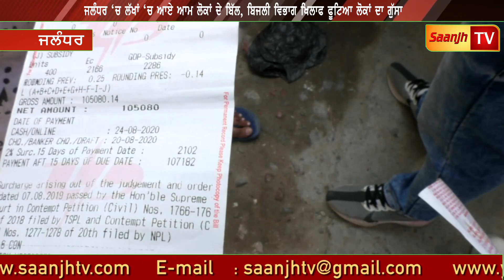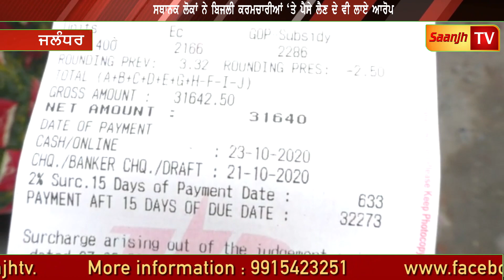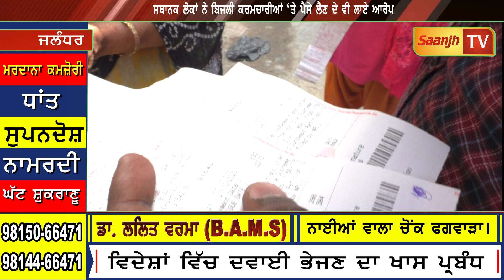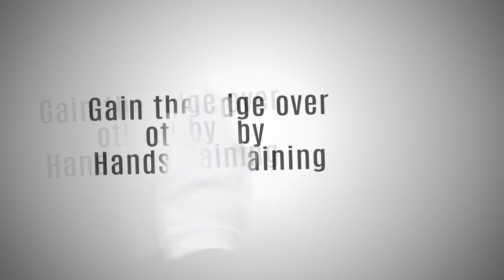ਜਲੰਧਰ ‘ਚ ਲੱਖਾਂ ‘ਚ ਆਏ ਆਮ ਲੋਕਾਂ ਦੇ ਬਿੱਲ, ਬਿਜਲੀ ਵਿਭਾਗ ਖਿਲਾਫ ਫੂਟਿਆ ਲੋਕਾਂ ਦਾ ਗੁੱਸਾ